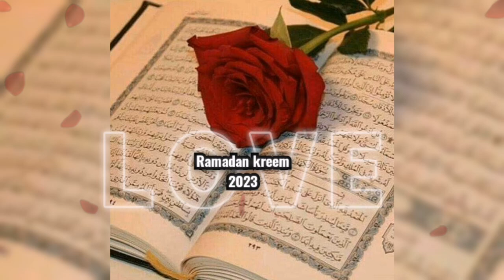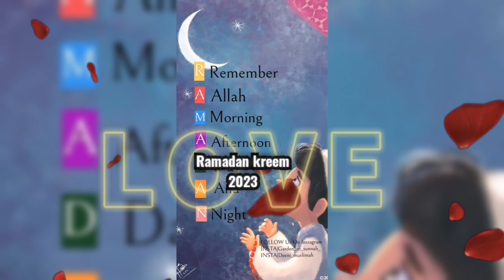Ramadan mubarak 2023